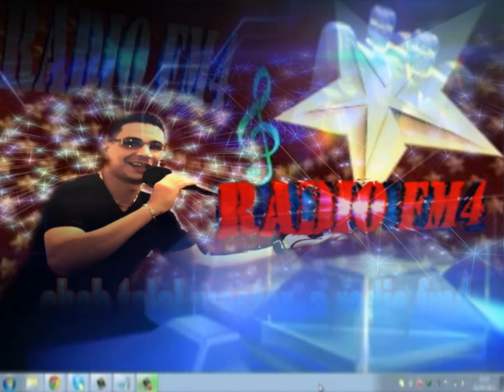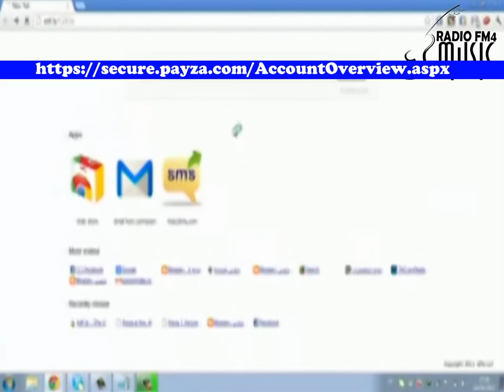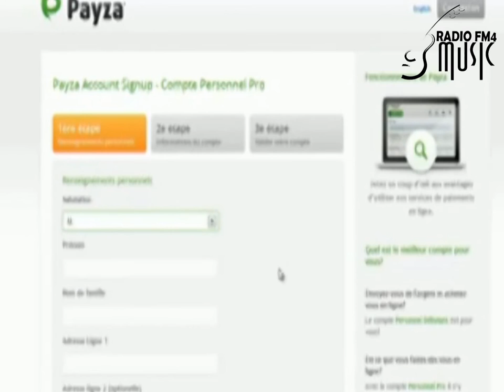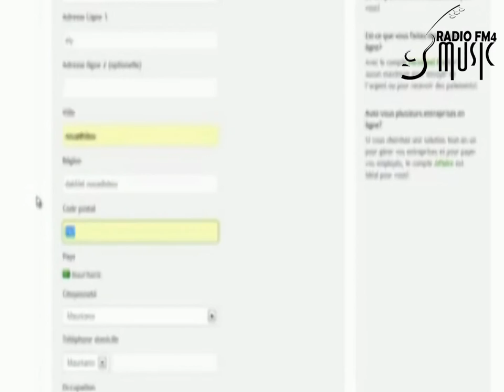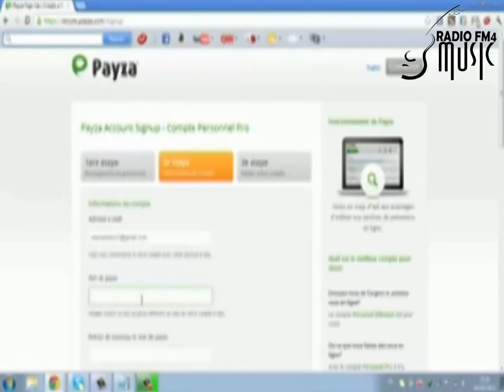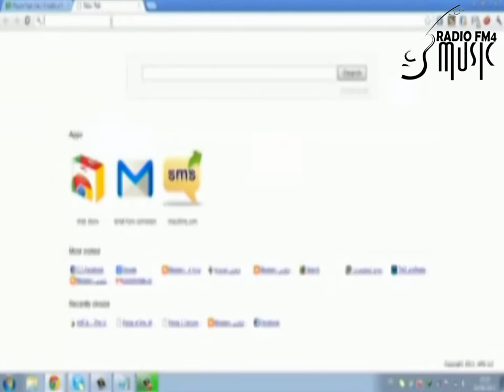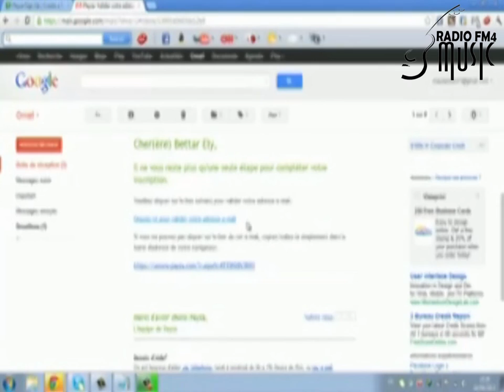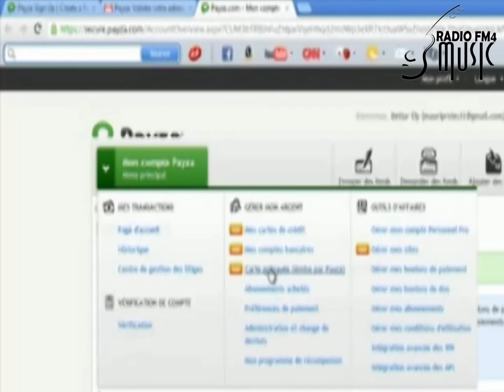شرح التسجيل في البنك الإلكتروني { payza }مجانا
راديو كل العرب منبر اعلامي جديد على الانترنيت يتيح لك هده الفرصه